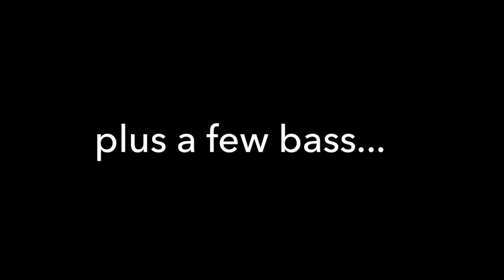Stripe Fishing Guntersville Dam -- Top water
Good day at the dam catching some Wheeler Lake stripe. The way the camera was positioned on my chest caused my reel to get in the way of 90% of the Top water blow ups! But all in all had an awesome day with my old man. 75 stripe it just would have been a 45 minute video if I would have videoed all the action!! If your into those long videos that have this kind of action let me know and I'll try some of those too.
- Malcolm Patton